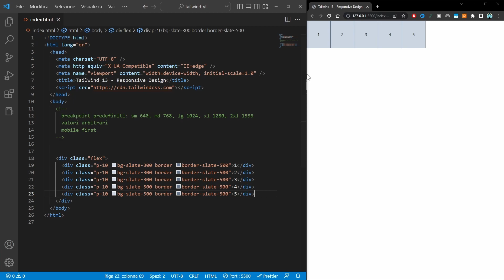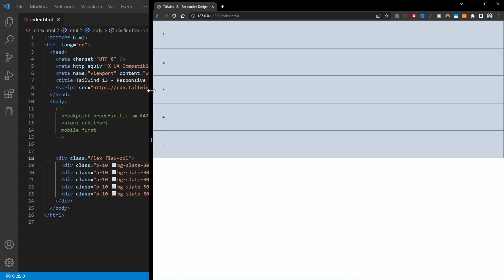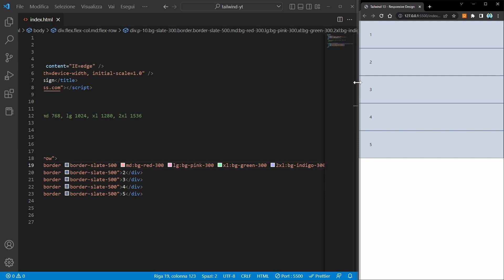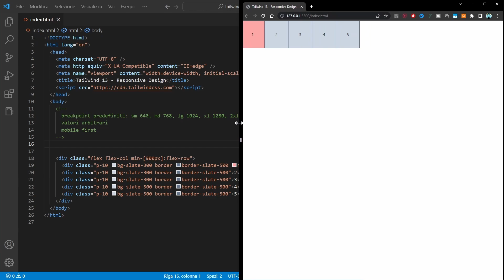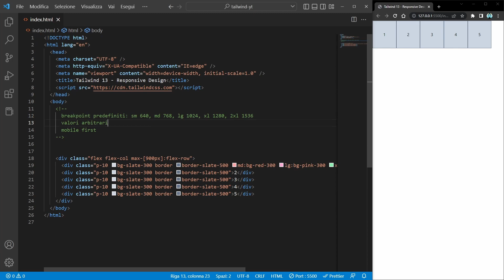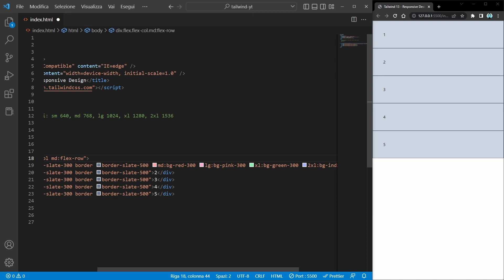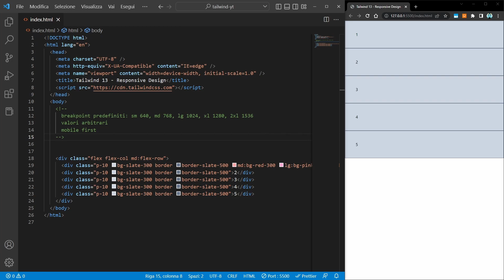Responsive Design - TAILWIND CSS TUTORIAL ITALIANO 13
Lezione di 13 di Tailwind CSS. Dopo aver visto tutti i tipi di layout in Tailwind è ora di parlare di responsive design. Il modo in cui Tailwind semplifica la gestione del responsive design e media query è incredibile.

📚 ► Consigli per libri e postazione da lavoro: